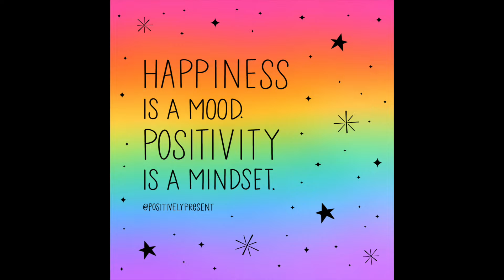Sai's First Day Of School / அனுபவம் விரைவாக சமைக்க கற்றுக்கொடுக்கும்/ Feeling Better Today